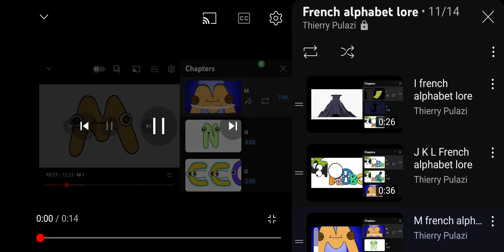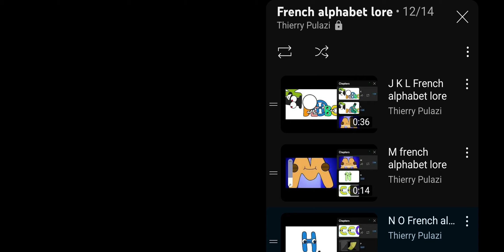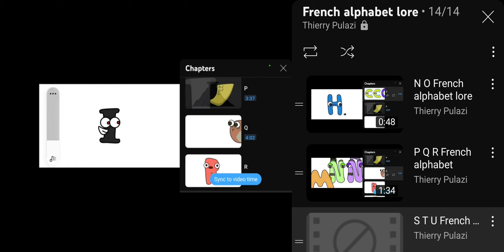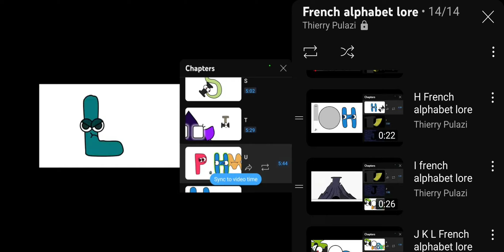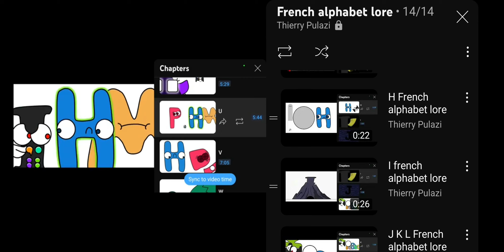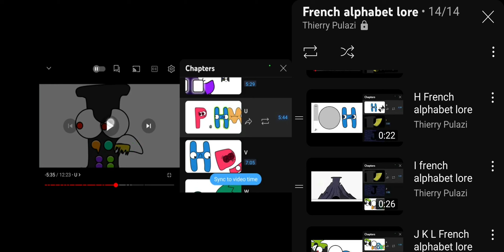Histoire de l'alphabet français, troisième partie